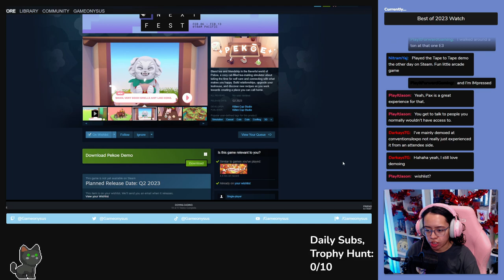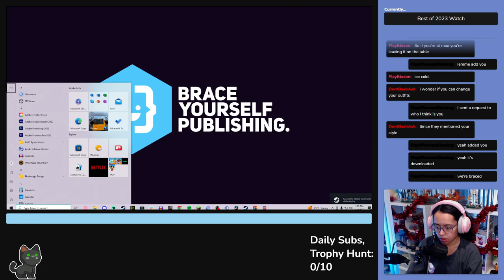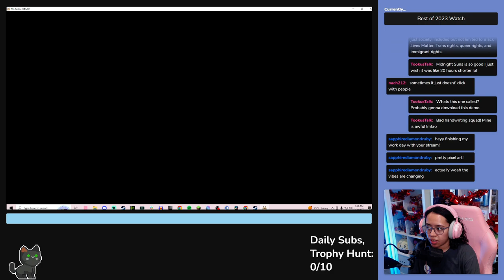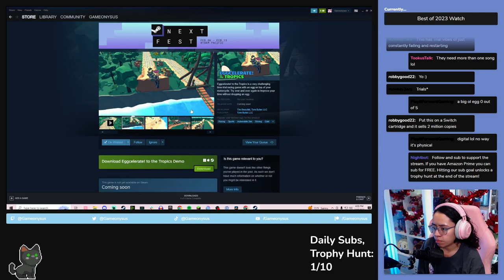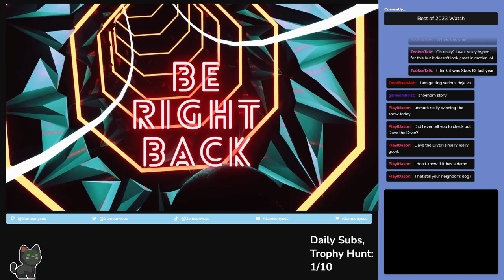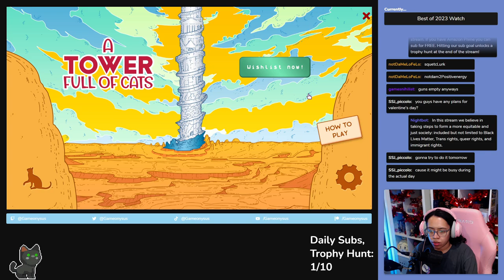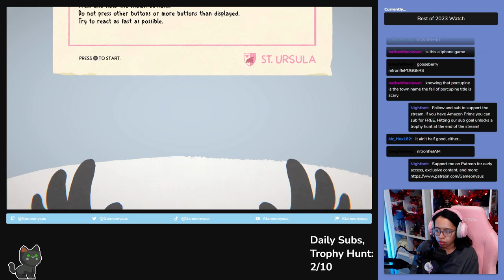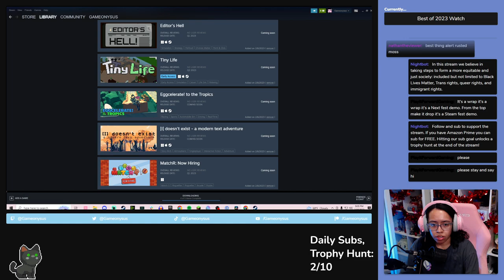Steam Next Fest Marathon Stream // Best of 2023 Watch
Best of 2023 Watch has a Steam Next Fest spin this week. Watch me play through 25 demos.

Welcome to episode 5 of Best of 2023 Watch where we play the latest games in search of the greatest games of the year.

00:00:00 Introduction
00:02:05 Pekoe
00:19:05 Planet of Lana
00:47:47 Shumi Come Home
01:05:35 Super Raft Boat Together
01:33:34 Townseek
01:50:29 Bionic Bay
02:06:02 Dungeon Drafters
02:25:55 Mr. Saitou
02:53:05 Intermission #1 Starts
03:01:40 Intermission #1 Ends
03:02:10 Unmurk
03:35:34 Eggcelerate! to the Tropics
03:53:02 Slope Crashers
04:13:39 Mika and The Witch's Mountain
04:34:37 The Last Case of Benedict Fox
05:00:17 BRB #1 Starts
05:06:46 BRB #1 Ends
05:17:34 Scene Investigators
05:48:41 Mr. Sun's Hatbox
06:10:49 A Tower Full of Cats
06:45:25 Rusted Moss
07:08:18 Rallygator
07:15:53 Looking Up I See Only a Ceiling
07:22:44 Fall of Porcupine Last Days of Summer
07:41:43 It's A Wrap!
07:47:39 MatchR
08:08:09 BRB #2 Starts
08:10:17 BRB #2 Ends
08:10:30 My Dream Setup
08:33:56 Recap/Overall Thoughts
08:50:21 Thank Yous

BiscuitsWithDavey
Brittney Campbell
Cesar Macias
Eddie De Santiago
Edwin Garcia
Francisco
Ian Dobbins
Jamie Hargreaves
Jared Petty
Keigan Hill
Kelsey Jacobs
Kelsey Lewin
Kevin Fair
marquis terrell
Mick Abrahamson
Name
Nina Kahn
Nina McKee
platformingfanatic
PlayItJason
Randleton
Robert Haynes
spencer icasiano
Travis Brinkley